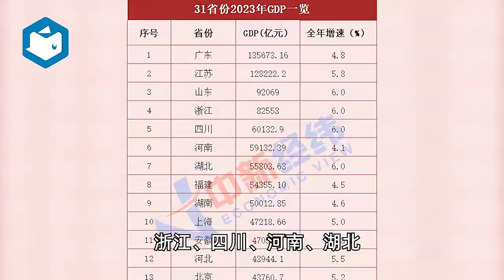31省份GDP出炉：广东连续35年居首，西藏增速最快